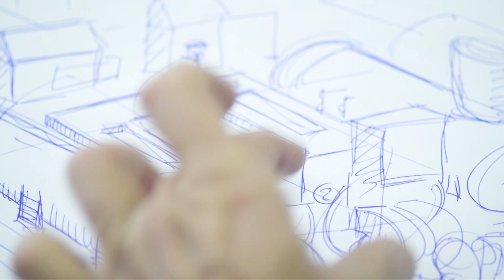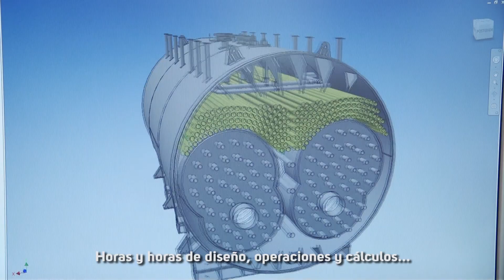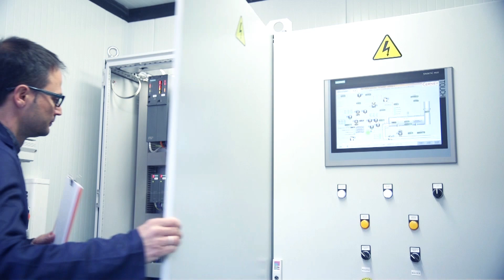CERNEY Corporate Video (Sub/ES)